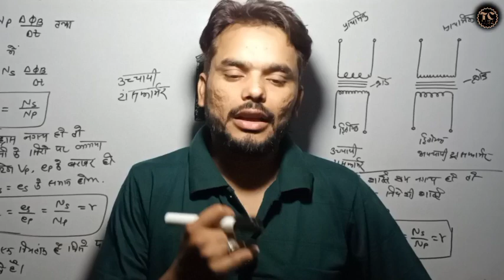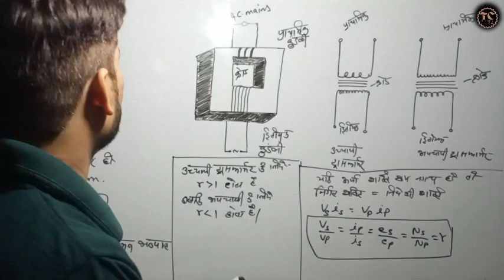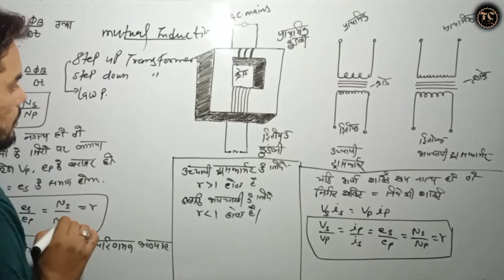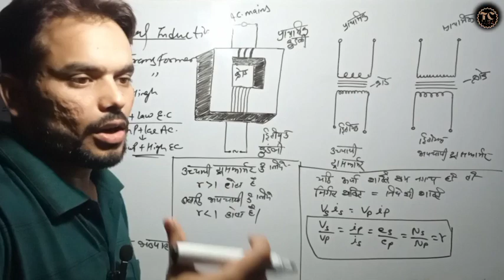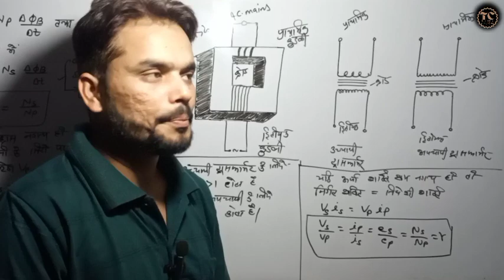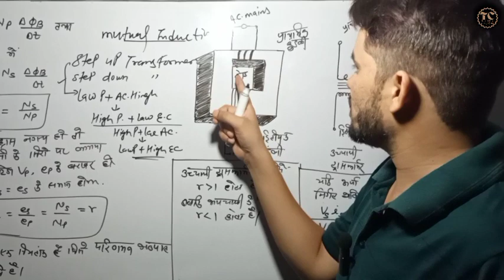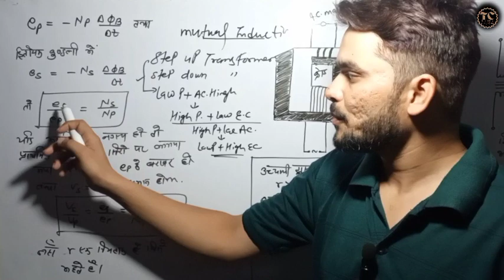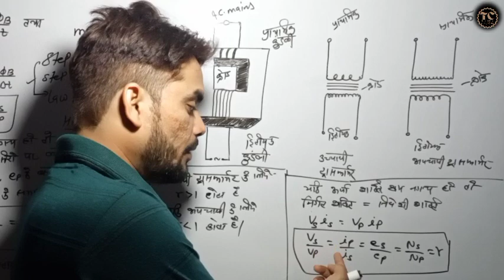transformer | types of transformer | ट्रांसफार्मर व उसके प्रकार | class 12 physics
how to make step up transformer
Step up transformer
step down transfirmer
current transformer
transformer in hindi